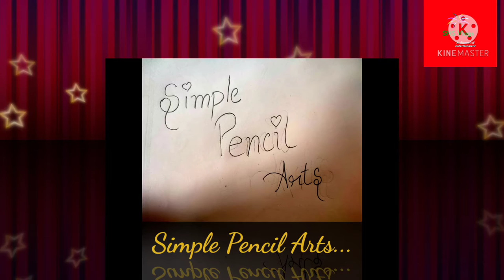Girl Swings on a Cradle | Simple Pencil Drawing | SHS Vlogs #8